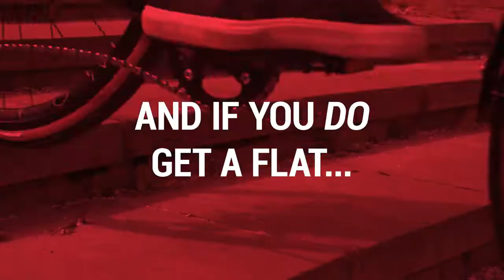Tannus Armour - The best puncture proof tyre insert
Hate puncture? Us too! With the new Armour insert you never have to worry about punctures again.